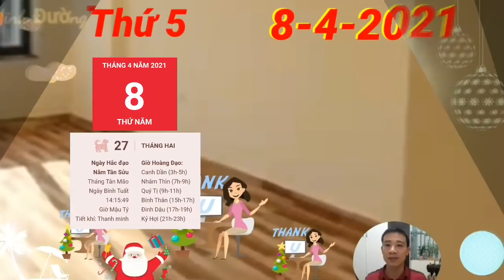☯TỬ VI HÀNG NGÀY ☯Thứ 5 , Ngày 8/4 THẦN TÀI BÁO MỘNG, SỐ GIÀU, TIỀN LẠI VỀ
1. Tử vi tuổi Tý, THỨ 5 ngày 8/4/2021 cực chuẩn
Kiếp Tài xuất hiện là điềm báo hao tài tốn của với người tuổi Tý. Dù trước đó bản mệnh đang sở hữu một nguồn tài vận dư dả nhưng nhưng có thể mất hết bất cứ lúc nào do những nông nổi và mù quáng của mình trong việc kinh doanh buôn bán.
2. Tử vi tuổi Sửu, THỨ 5 ngày 8/4/2021 cực chuẩn
tuổi Sửu gặp nhiều khó khăn khi vấp phải ảnh hưởng từ cục diện Tuất Sửu Tương Hình. Đường công danh sự nghiệp của con giáp này có điềm đấu đá, tranh giành quyền lực.
3. Tử vi tuổi Dần, THỨ 5 ngày 8/4/2021 cực chuẩn
4. Tử vi tuổi Mão, THỨ 5 ngày 8/4/2021 mới nhất
5. Tử vi tuổi Thìn, THỨ 5 ngày 8/4/2021 cực chuẩn
Tuất Thìn Tương Xung gây tác động không nhỏ đến vận trình hôm nay của người tuổi Thìn. Công việc của bạn có thể gặp phải nhiều trắc trở trong hôm nay. Nếu có bất cứ sai sót gì xảy ra mà lỗi thuộc về bạn, hãy dũng cảm nhận lỗi và tìm cách khắc phục, không nên đổ lỗi cho người khác.
6. Tử vi tuổi Tị, THỨ 5 ngày 8/4/2021 cực chuẩn
7. Tử vi tuổi Ngọ, THỨ 5 ngày 8/4/2021 cực chuẩn
Tam Hợp cục che chở trong thứ 5 này là cơ hội để người tuổi Ngọ hàn gắn mối quan hệ đã rạn nứt từ lâu. Tính khí nóng nảy, ăn nói thẳng thừng của bản mệnh từng không ít lần khiến bạn nhận quả đắng nhưng thật khó để thay đổi.
8. Tử vi tuổi Mùi, THỨ 5 ngày 8/4/2021 mới nhất
9. Tử vi tuổi Thân, THỨ 5 ngày 8/4/2021 cực chuẩn
10. Tử vi tuổi Dậu, THỨ 5 ngày 8/4/2021 cực chuẩn
Chính Ấn chỉ đường dẫn lối giúp công danh sự nghiệp của con giáp này cứ thế lên như diều gặp gió. Bản mệnh có tài năng, có tầm nhìn xa trông rộng, có sự linh hoạt và nhạy bén mà bất cứ ngành nghề nào cũng cần nên dễ dàng đạt được thành công.
11. Tử vi tuổi Tuất, THỨ 5 ngày 8/4/2021 cực chuẩn
12. Tử vi tuổi Hợi, THỨ 5 ngày 8/4/2021 cực chuẩn
 Hợi chịu ảnh hưởng của Tỷ Kiên nên vấp phải những mâu thuẫn với người xung quanh do quan điểm trái ngược. Lúc này, bạn nên khéo léo xử lý tình huống, tránh suy nghĩ quá cứng nhắc sẽ gây mất hòa khí chung, chẳng ai được thoải mái.

CÁC BẠN THAM KHẢO thêm video sau nhé:
☯Tử Vi Ngày 7/4 Con Giáp THẦN TÀI BÁO MỘNG, TIN VUI TỚI TẤP, TRÚNG TO, LẠI GIÀU
☯Tử Vi Ngày 6/4 Con Giáp ĐẠI PHÁT TÀI, BẤT NGỜ TRÚNG LỚN, GIÀU TO, TIỀN ĐẦY KÉT
☯ Tử Vi Ngày 5/4 Con Giáp ĐẠI PHÁT TÀI, CÓ THẦN TÀI, HỐT TIỀN Tỷ vào Đầy Két, GIÀU QUÁ
☯Tử Vi Ngày 4/4 TIN VUI TỚI TẤP, THẦN TÀI BÁO MỘNG, Đúng CHỦ NHẬT Con Giáp TRÚNG LỚN, GIÀU TO
☯Tử Vi Ngày 3/4/2021 Con giáp TRỜI BAN LỘC, TIỀN ĐẦY KÉT, GIÀU TO- Số Giàu

minh đường tử vi,tử vi,tử vi hàng ngày,tử vi ngày,tử vi ngày mới,xem tử vi ngày ,tuvi,tử vi 12 con giáp 2021,tử vi hàng ngày cực chuẩn,tử vi 2021,thời sự,tin tức,vtv1,tu vi 8/4,Tử Vi Hàng Ngày 8/4,tu vi hang ngay 8/4,
Tử Vi Ngày 8/4,
Tử Vi Hàng Ngày 8/4,
TỬ VI HÀNG NGÀY ,Thứ 5 , Ngày 8/4, Thứ 5 Ngày 8/4,
Con Giáp, THẦN TÀI BAN LỘC, CÓ TIỀN VỀ,
tử vi ngày 8/4,tử vi 8/4,xem tử vi 8/4,tử vi 8/4 cực chuẩn,tử vi 8/4 mới nhất,tu vi 8/4/2021,
Tử Vi Ngày 8/4/2021,